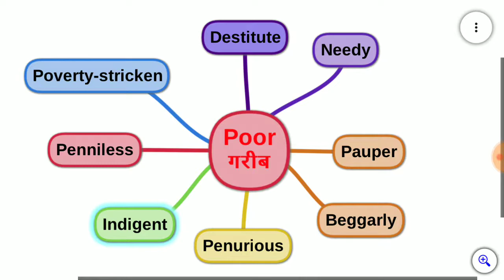synonyms of poor,destitute,pauper,beggarly,penurious,indigent,penniless,poverty stricken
many words for poor